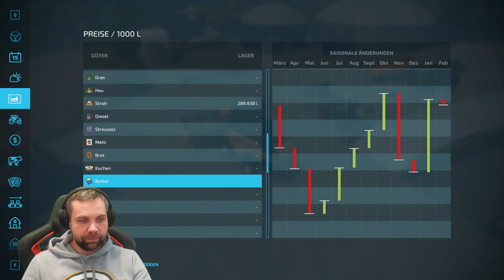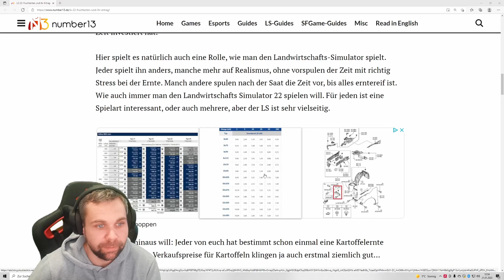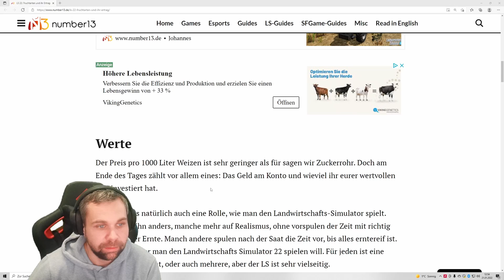LS22: Two half and one Farmer #47| Ich miete einen eigenen Drescher! feat@Landwirtinmv​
Unsere Partner:
G-Portal
Bei Instant habt ihr aktuell die Chance euer Lieblingsspiel zu gewinnen. obendrauf läuft noch ein fettes Gewinnspiel für ein Steam Deck Also, Teilnehmen und gewinnen!

In unserem neuen Format spielen Hannes, Seb und Lisa den brandneuen Farming Simulator 22 auf der Map Erlengrat. Allerdings nicht gemeinsam, sondern Hannes bewirtschaftet seinen Hof alleine und gibt euch fachkundige Einblicke in die reale Landwirtschaft. Lisa und Seb hingegen versuchen mit Ihrem Laiensachverstand Ihren Hof zu bewirtschaften. Jeweils abwechselnd werden wir euch mit dieser Videoreihe Einblicke in die unterschiedlichen Herangehensweisen präsentieren.

Wenn ihr mehr über uns erfahren wollt guckt gerne auch auf

vorbei.